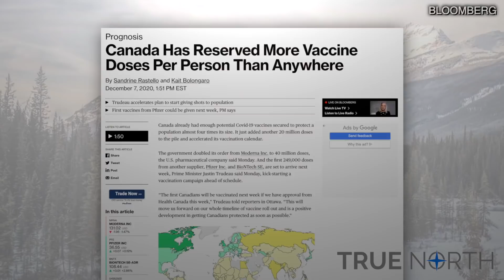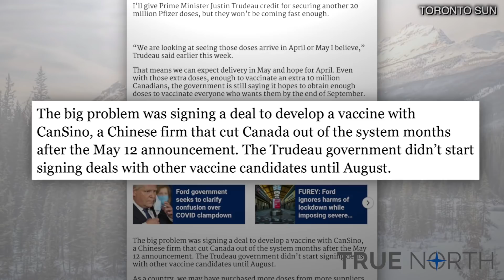Trudeau puts all his eggs in China's basket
When it comes to the COVID-19 vaccine, Justin Trudeau had one job – deliver the provinces with the vaccine. Unfortunately, it looks like he's failing at this one job.

How could he possibly do this? It turns out Trudeau signed a deal to develop a vaccine with the Chinese firm CanSino in May and didn't start signing deals with other vaccine candidates until August.

Anthony Furey discusses Trudeau's latest failure and the realities of the vaccine and the virus.